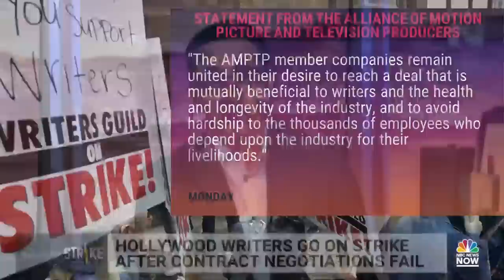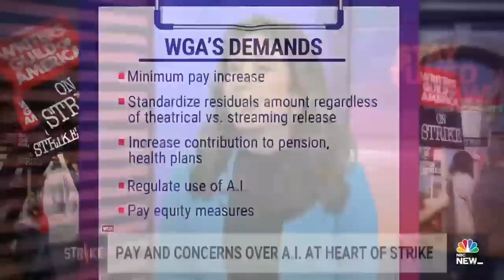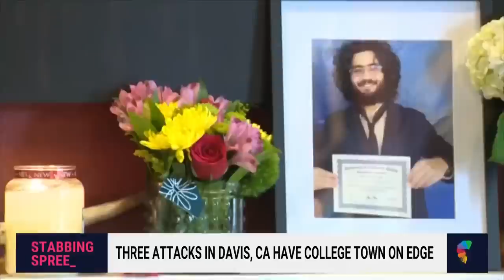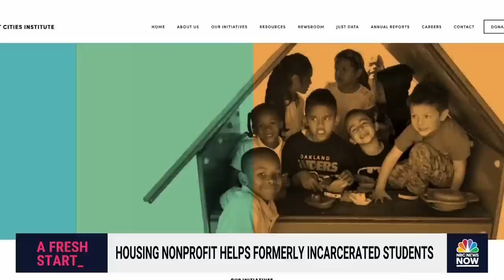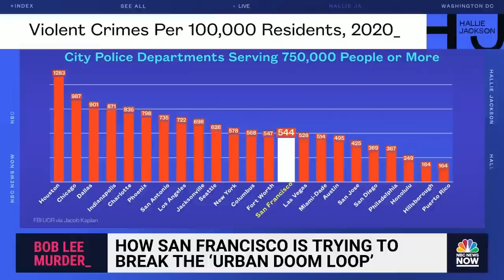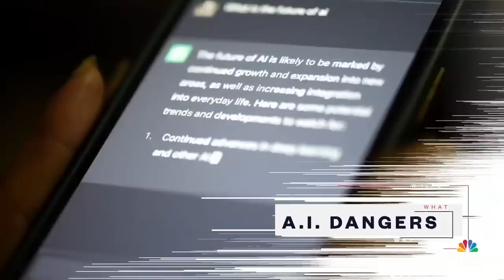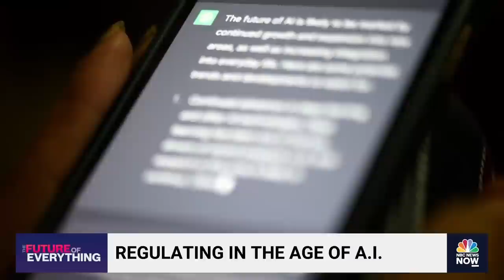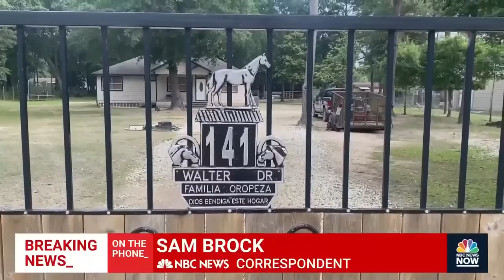Stay Tuned NOW with Gadi Schwartz - May 2 | NBC News NOW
Hollywood writers go on strike after contract negotiations fail, three attacks near UC Davis' campus have the college town on edge, police apprehend man believed to be Texas mass shooting suspect.